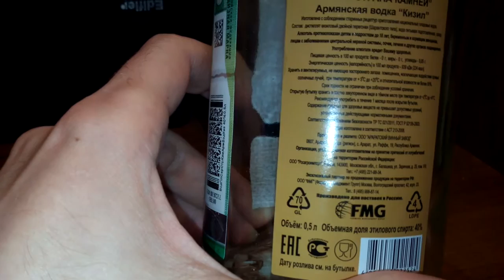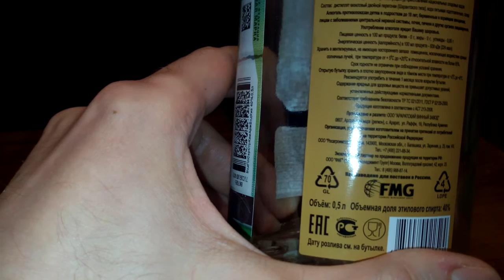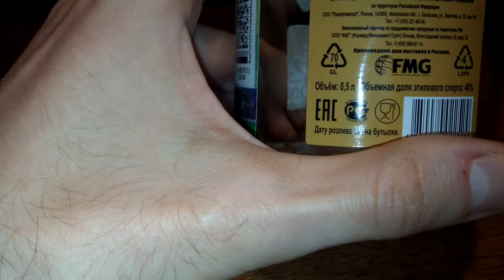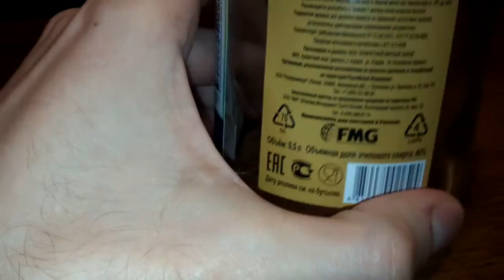Обзор Водка армянская из кизила